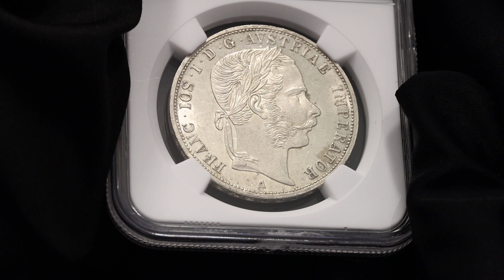Lot 95 Austria 2 Florin 1870 A NGC MS61